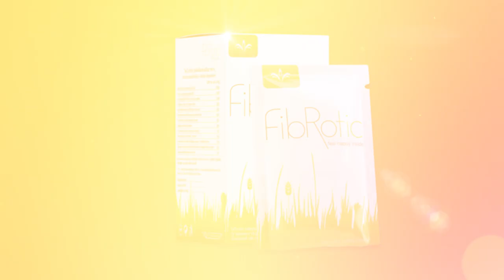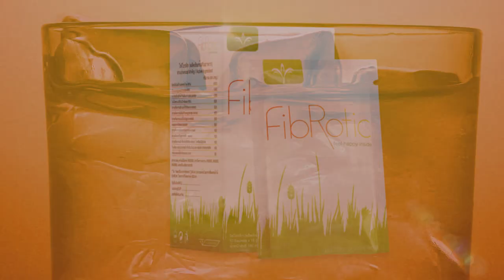FIBROTIC | Feel Happy Inside! | Jeunesse Global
We are all a bit happier if our belly is cooperating!

Fibrotic is the prebiotic to help keep your tummy happy. As a tasty supplement that is also chockfull of antioxidants, Fibrotic will provide your belly with regular body function and clean intestines. Prebiotics of three sizes work in the different areas of the intestine – the small size helps in the duodenum, the medium size aids the jejunum and the large works in the ileum. In turn, Fibrotic promotes the retention of good microorganisms that can help your body feel balanced and ready to take on the day.